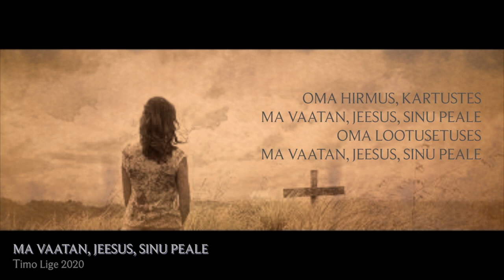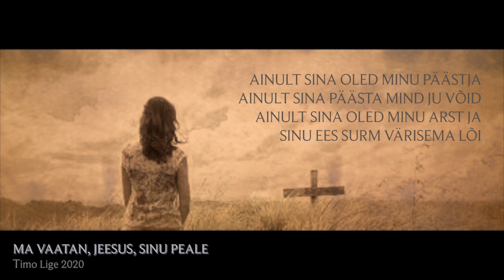Timo Lige Ma vaatan, Jeesus, Sinu peale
MA VAATAN, JEESUS, SULLE
TImo Lige 2020

Oma patuhaavades
ma vaatan, Jeesus, SInu peale
Oma elukahtlustest

Ainult Sina oled minu Päästja.
Ainult Sina päästa mind ju võid.
Ainult Sina oled minu arst ja
Sinu ees surm värisema lõi.